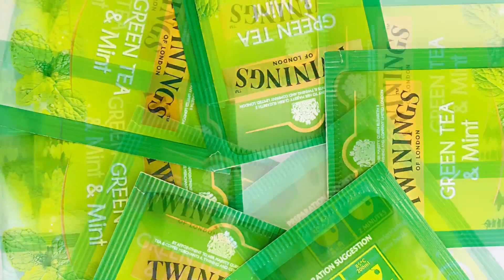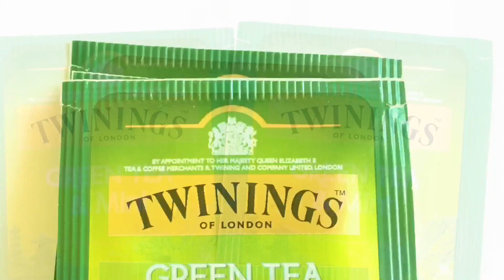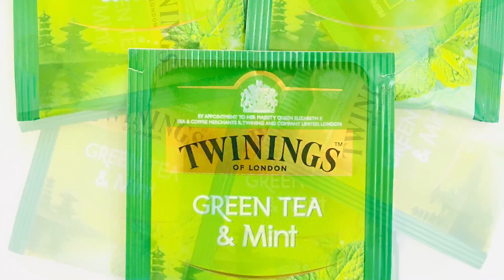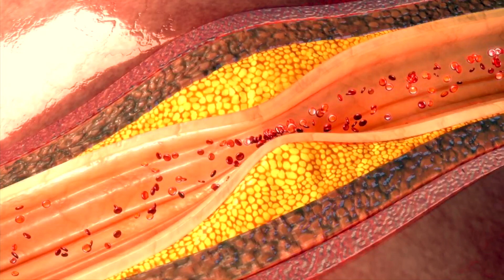How to Reduce Cholesterol Malayalam | Green Tea Can Reduce Cholesterol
ഗ്രീന്‍ ടീ കൊളസ്ട്രോള്‍ കുറയാന്‍ എങ്ങനെ സഹായിക്കുന്നു എന്നുള്ളത് വെയ്ക്തമാക്കുന്നതാണ് ഈ വീഡിയോ